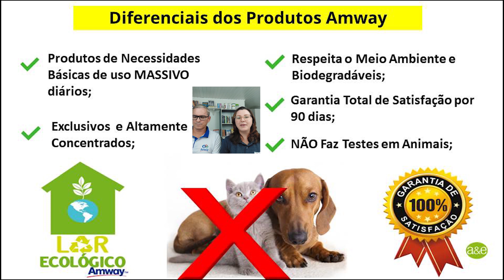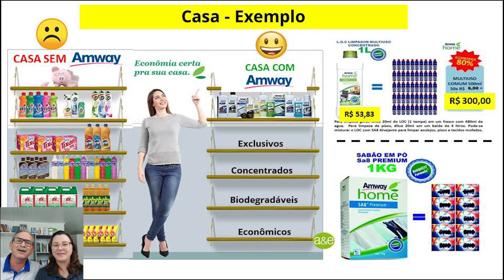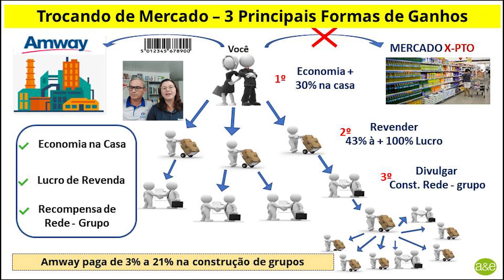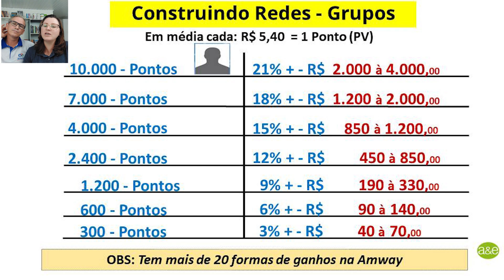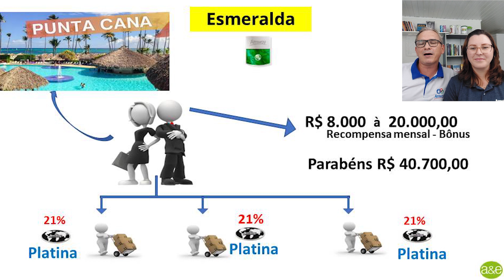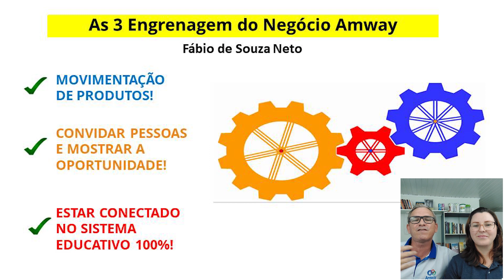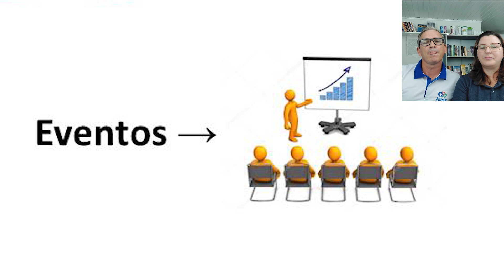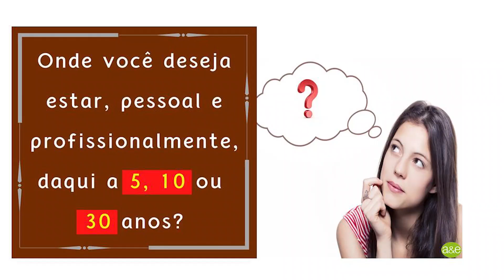Como CRESCER meu negócio próprio Amway - apresentação AO VIVO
Aqui é; Adir e Eleone Pettenon, somos empresários Amway construímos esse negócio com muito amor e carrinho. Desde que mostram essa incrível oportunidade de termos nosso negócio próprio sem precisar de: aluguel, ponto fixo, funcionários, estoque, ou seja, sem os desafios dos negócios tradicionais, realmente ficamos encantados. Porém claro não entendíamos muita coisa dessa modalidade de marketing de rede. Após vários treinamentos que fizemos começamos a entender e cada vez mais investimos nosso tempo em crescer com nossa parceira de negócios a bilionária Amway.

Nesse vídeo nós explicamos um pouco do que é o negócio Amway e como podemos crescer o negócio próprio da Amway. Essa apresentação nós fizemos para um grupo de mais de 1.000 empreendedores Amway do Brasil e outro lugares do mundo.

Embora o negócio da Amway parece bastante complexo ele é muito simples: Fazer um cadastrinho para comprar produtos de necessidade básica de uso massivos direto da fábrica. Usar e recomendar para outro também ter benefícios.

Pronto esse é o negócio da Amway!!!

Dúvidas fale com quem enviou esse vídeo ou;
Entre em contato conosco: